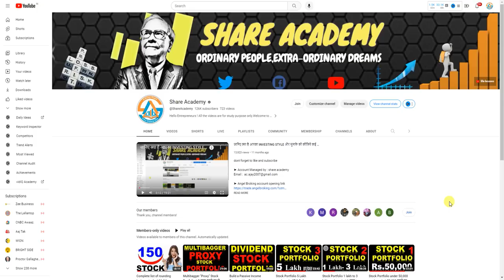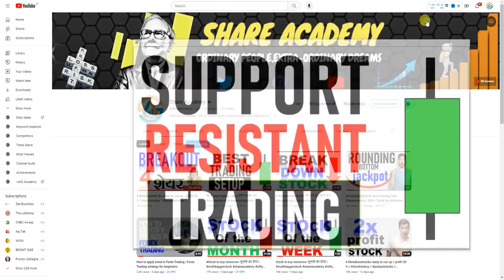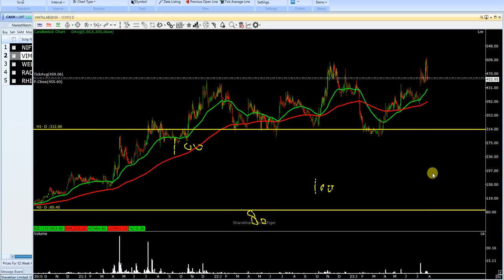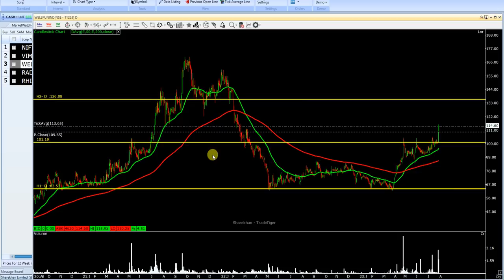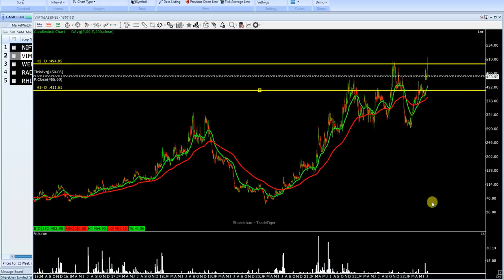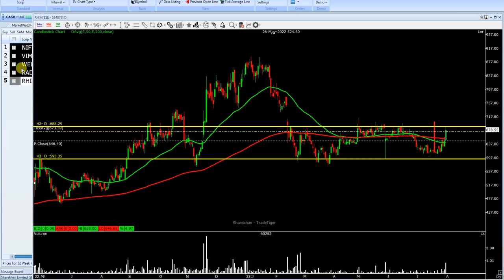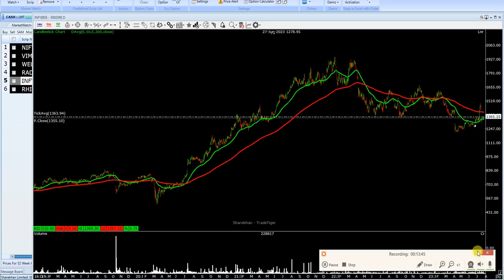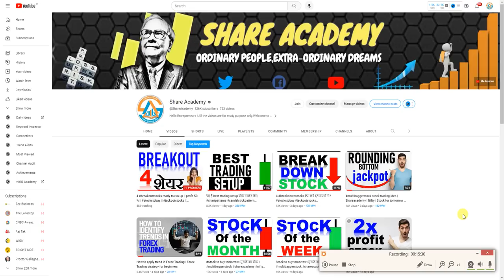Support & resistance का best tradingsetup कैसे use ?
➤ Account Managed by : share academy

(technical analysis)

(financial shenanigans)
(coffee can investing)
(one up on wall street)
(dhandho investor)
(value investing)
(security analysis)
(common stocks uncommon profits)
(beating the street)
(richer wiser happier)
(common sense investing)
(value migration)

➤ Psychological analysis books –

(rich dad poor dad)
(atomic habit)
the richest man in Babylon
(the intelligent investor)
(the compound effect)
(lets talk money hindi)
(the joy of compounding)
(the unusual billionaires)
(diamond in the dust)
(the psychology of money)

Hello Entrepreneurs ! Join us  .Welcome to the "Live Share Analysis Stream ".

➤Support
1. Ask only one share in one message.
2. If query is not taken ask again with "Repeat ".
3.No "Future & Options "
3. Please be respectful to everyone in the chat.
4. Please no politics or religion.Keep it business oriented.
6. No hate speech (racism, homophobia, etc)

 NSE India,
 BSE India,
 Sensex,
Nifty,
 Technical analysis,
 Fundamental analysis,
 Trading strategies,
Stock recommendations,

 Stock trading,
 Trading strategies,
 Technical analysis,
Fundamental analysis,
 Day trading,
Swing trading,